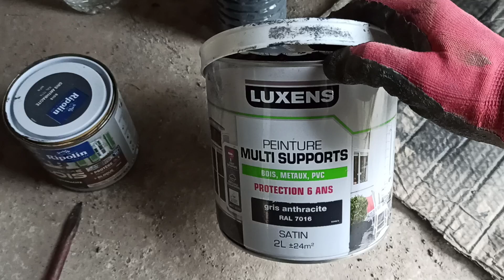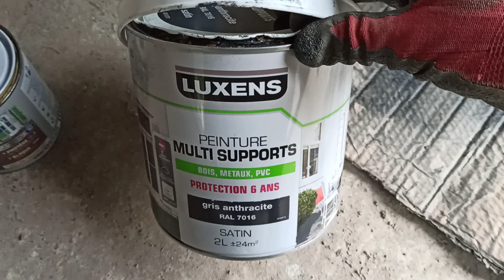Construction de Maison : Peinture et Mise en Place des Planches de Rive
Dans cette vidéo j'explique comment je m'y prends pour préparer et mettre en place les planches de rive, qui vont servir de support aux gouttières. Contrairement à ce qui se fait très souvent aujourd'hui dans la construction de maisons neuves j'ai choisi de mettre en place des planches de rive en bois peint plutôt que des planches de rive en PVC